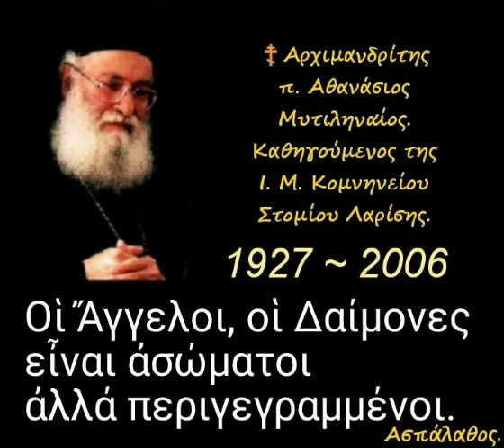Οἱ Ἄγγελοι, οἱ Δαίμονες εἶναι ἀσώματοι ἀλλά περιγεγραμμένοι.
► Κατηγορία :
Ἀπαντήσεις ἀποριῶν.

► Ἀπορία - 776'

08-01-95